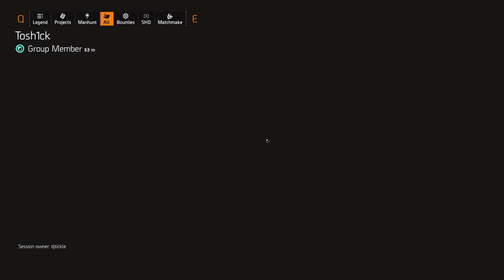Division 2 Warlords of New York Dragov Part 1 National Bond Bank Wall Street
A playthrough of Warlords of New York.